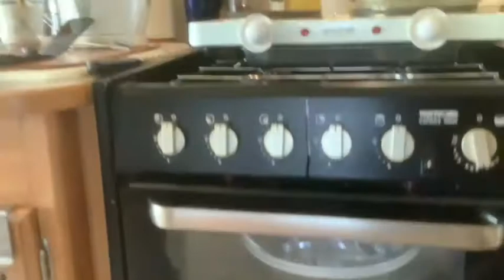The site opens up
Site open to campers, and roast for Sunday Lunch